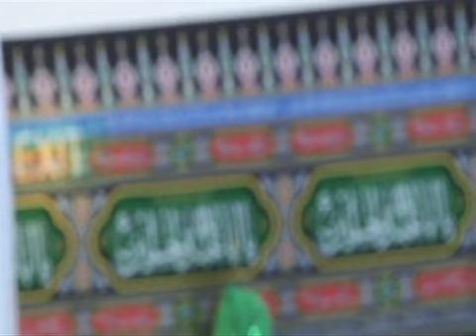Ashura In Melbourne Australia 2012.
Noha By Amin Sherzad at Fatimia Islamic Center.
25 November 2012.